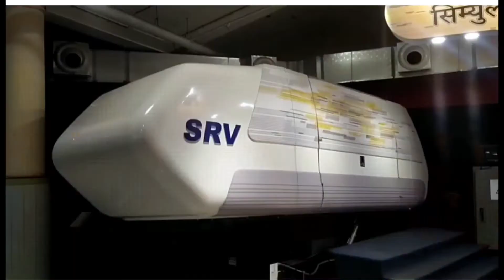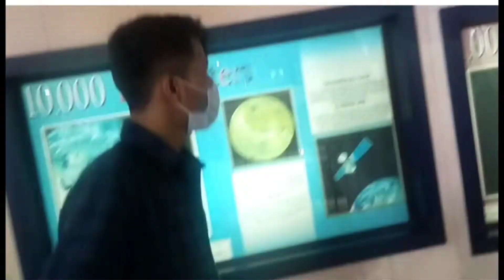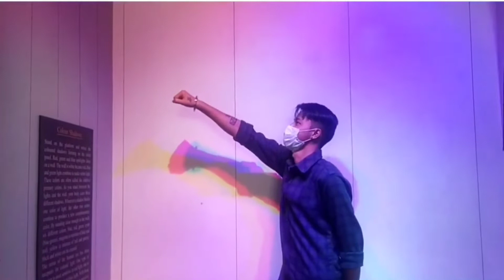VLOG - 1 Science City, Kolkata with brother